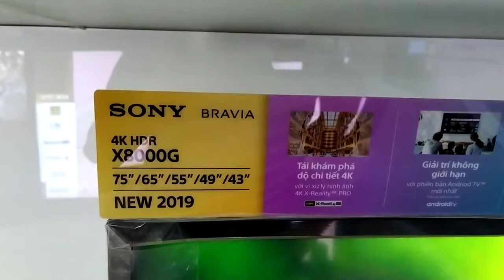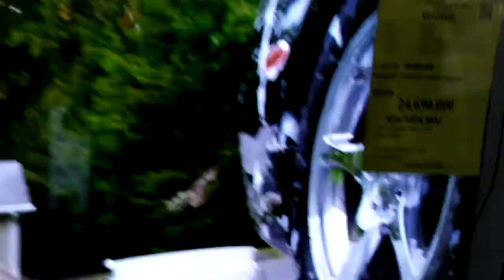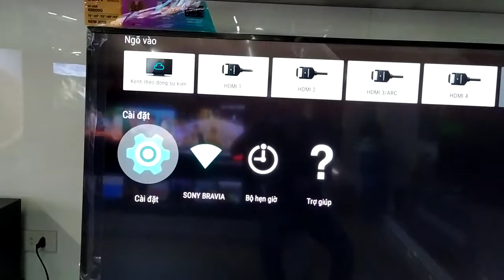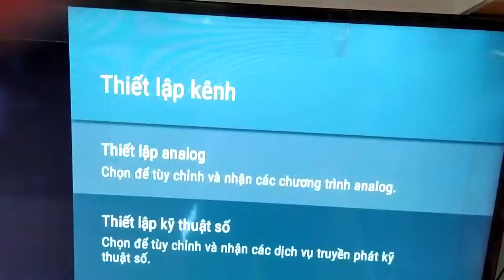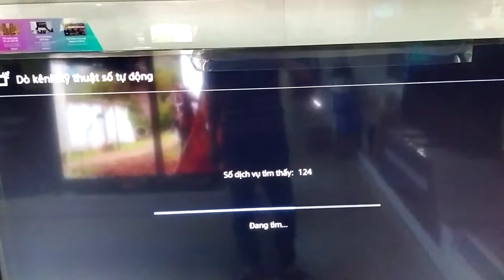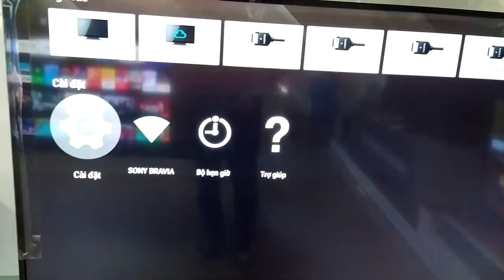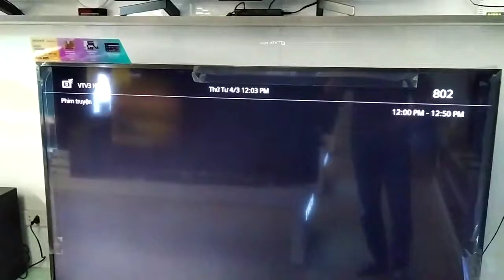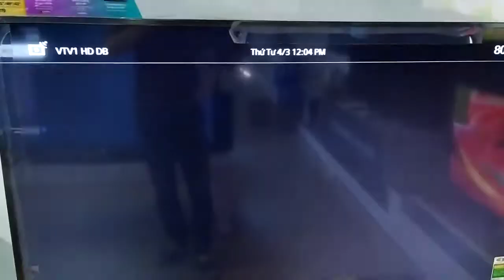Hướng dẫn cách dò kênh cho tivi Sony vtv1, vtv2, vtv3, vtv4, vtv5, vtv6.. và vtc bằng anten Đơn Giản